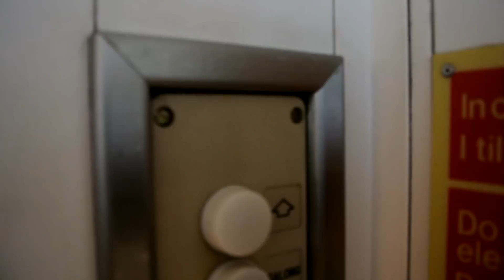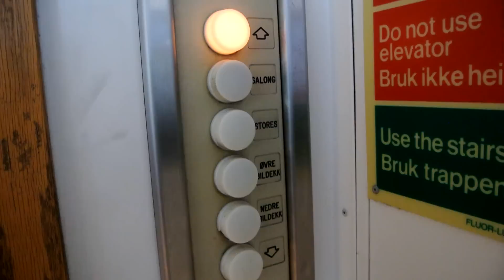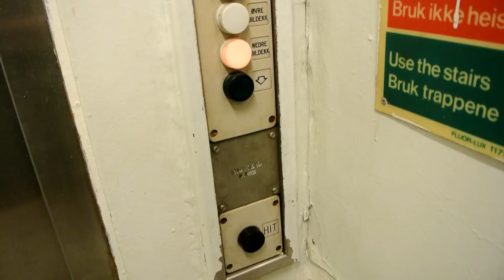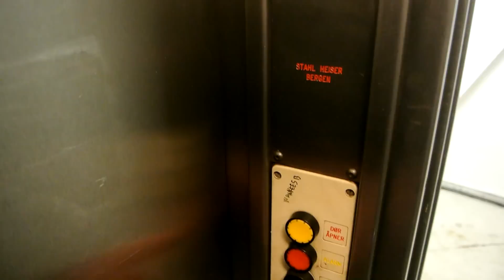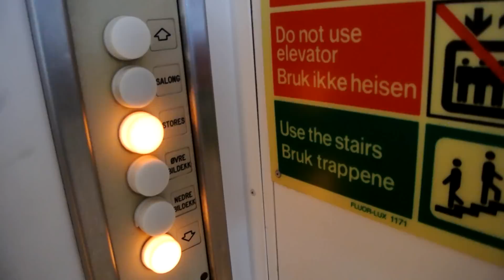1990 Stahl traction elevator @ RoRo car ferry M/F Bastø V (Bastø Fosen)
Sailing back from Moss to Horten on M/F Bastø V
Earlier that day we sailed from Horten to Moss on the slightly older M/F Bastø IV, built in 1986. There is a similar elevator on that ship. The only difference being the name
In 1986 the name "Thorvald Sætre" was still used on Stahl elevators. By 1990 it was no longer used and the elevator brand appeared as just "Stahl"

From Moss we drived over the border to Sweden to do some Easter holiday shopping in Nordby Shoppingcenter where there was some quite nice KONE and OTIS elevators

Elevator Info
Location: Horten-Moss route
Brand: Stahl
Year: 1990
Serial:
Type: Traction, relay-controlled
Decks served: 4
Capacity: 8 persons or 600 kg

Video Info
Time of recording: 15. April 2014, 15:27